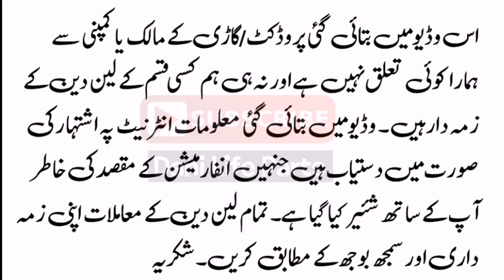Daihatsu Coure 07 For Sale On Installment - Olx Cars On Installment - Used Vehicles For Sale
Topic Covers:-
1 Daihatsu coure 07 for sale installment plan,
2) Cars on installment in pakistan,
3) Daihatsu coure car in pakistan,
4) Used cars in pakistan,
5) Cheap use cars in pakistan,
6) Sasti car in pakistan,
7) Cheap cars for sale,
8) Cars bazar,
9) Dani Life Parts,
10) Coure new model for sale,
11) Corolla gli car lush conditions,
12) Buy modified cars in pakistan,
13) How to buy a car,
14) Cheap cars in pakistan,
15) Used cars price in pakistan,
16) Corolla xli genuine condition cheap car,
17) How to inspect used cars,
18) Buy used cultus car,
19) Buy used vehicles,
20) Toyota corolla cars in pakistan,
21) Toyota corolla xli cars in low price
22) How to check a car for sale,
23) Imported cars prices in pakistan,
24)